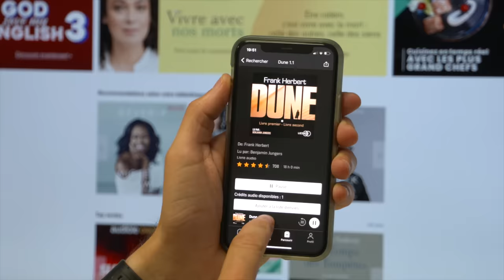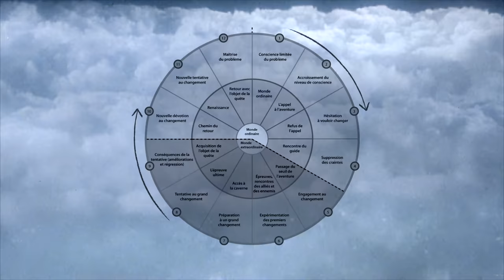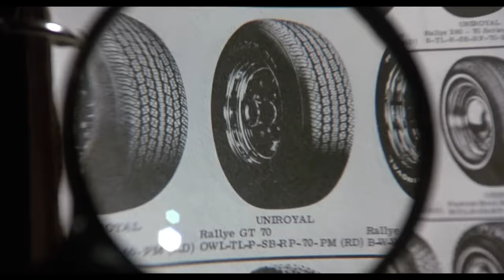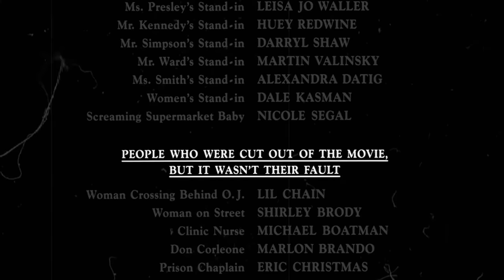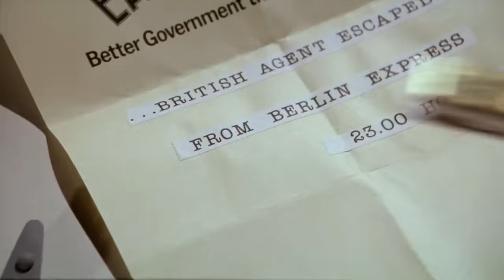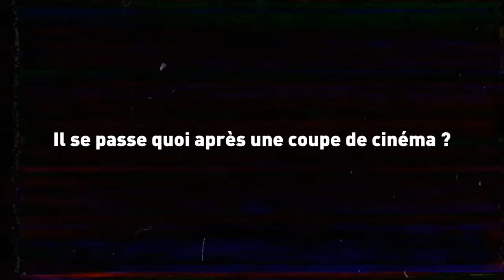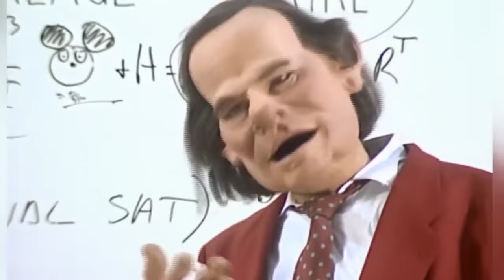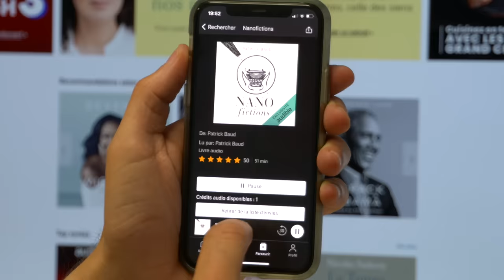LE GAG ULTIME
Le trio culte ZAZ a passé sa carrière à la recherche du gag ultime... L'ont-ils trouvé ?

Vidéo réalisée en partenariat avec Audible. Pour profiter de l’offre exceptionnelle de 2 mois offerts, rendez-vous